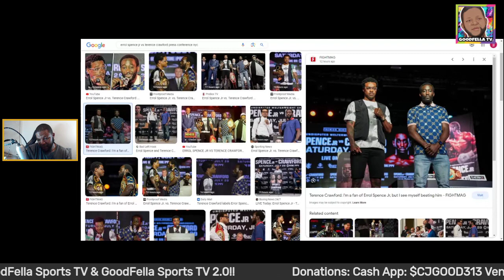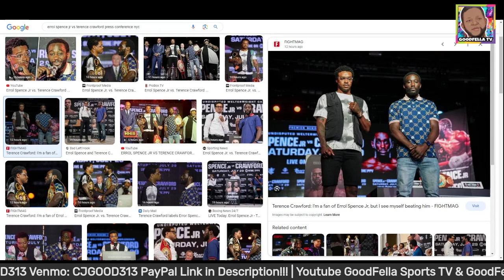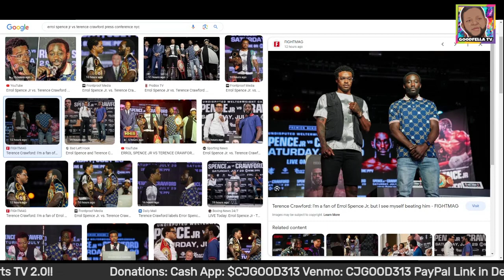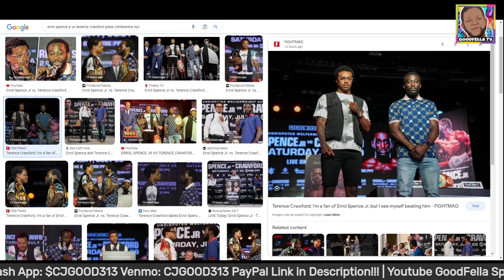Stream or Buy PPV: Errol Spence Jr vs Terence Crawford PPV July 29th!!!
$CjGood313

CJGOOD313